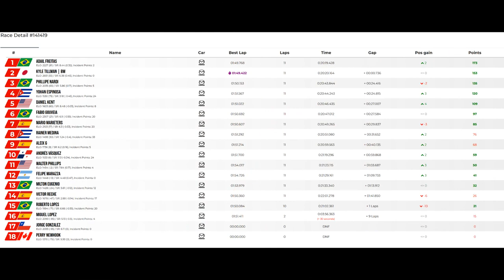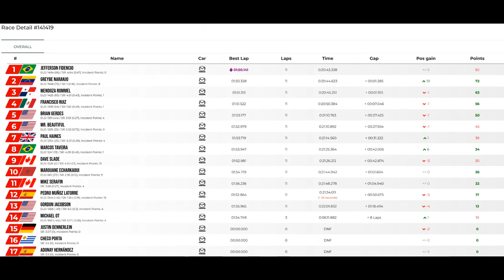JG1 RACING on LFM - Mazda MX5 Cup - Circuit Ricardo Tormo (2004) - ES - Split 1 and 2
Tuesday, September 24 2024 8:20:00 PM GMT - 05:00

00:00 Pre Race Split 1
02:03 Time to Bring the Action
24:14 Post Race
24:46 Pre Race Split 2
26:28 Time to Bring the Action
48:38 Post Race